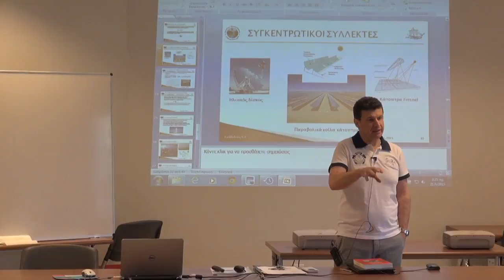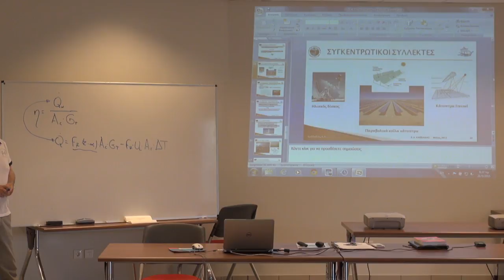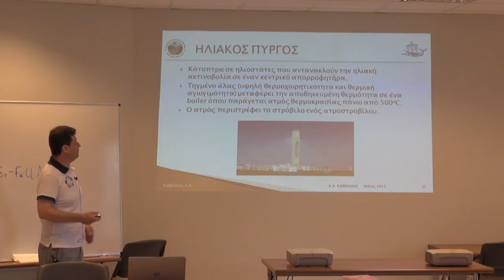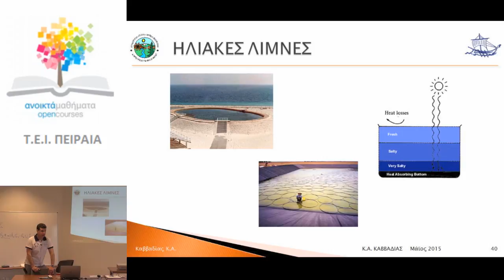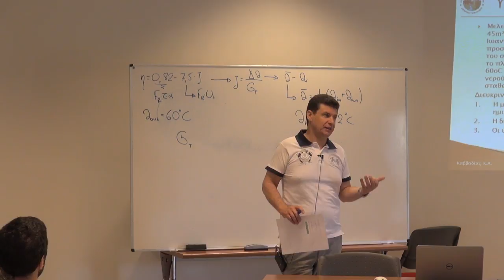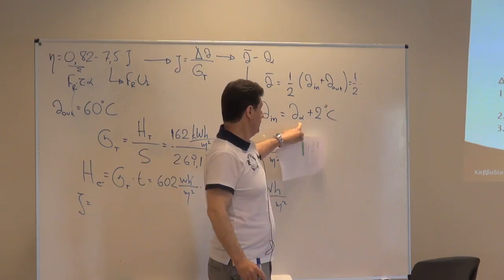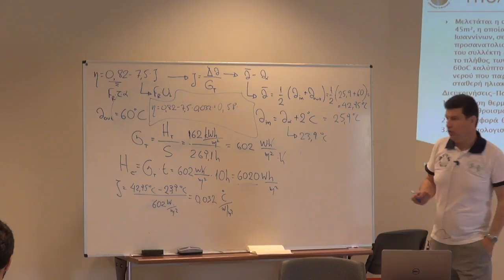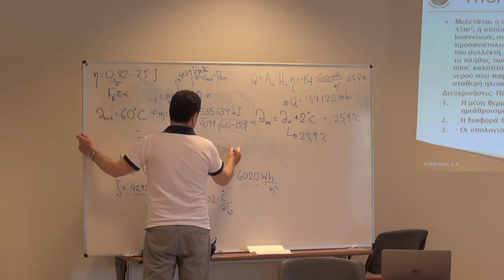ΣΥΓΚΕΝΤΡΩΤΙΚΟΙ ΣΥΛΛΕΚΤΕΣ ( 1)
Ήπιες Μορφές Ενέργειας - Καββαδίας Κοσμάς
21/5